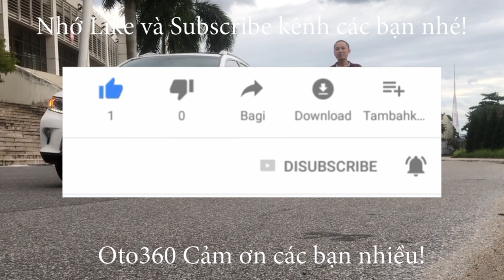Chiếc xe Toyota Venza 2010 nhập Mỹ đẹp có 1 không 2 tại Hà Nội đã về với em trai ở xứ sở Lào Cai rồi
Toyota Venza 2.7 model 2010 nhập Mỹ. bản full option đăng ký tháng 4/2010 tên tư nhân, biển Hà Nội, 1 chủ từ đầu. xe mới chạy 47000 mile. Xe rất mới, dàn lốp theo xe còn nguyên, lốp sơ cua mới tinh chưa hạ.
Xe được trang bị động cơ xăng 2.7 L hộp số tự động. là bản full nên xe đầy đủ đồ: Khoá thông minh khởi động bằng nút Stas/Stop, nội thất da cao cấp, 2 ghế trước chỉnh điện, có sấy ghế, vô lăng tích hợp các phím điều khiển, Bluetooth, ga tự động (Cruicontro) điều hoà tự động, 2 vùng độc lập, đầu CD 6 đĩa, màn hình Navigation, camera lùi,  sấy gương, loa JBL, cửa nóc, cửa panorama, cửa gió điều hoà cho hàng ghế phía sau, cốp điện, cảnh báo áp suất lốp, đèn pha bi xenon, cảm biến đèn pha, cốp điện... Và nhiều option khác.
Xe rất đẹp, nội thất rất mới, máy móc nguyên bản đảm bảo xem xe ưng ngay.